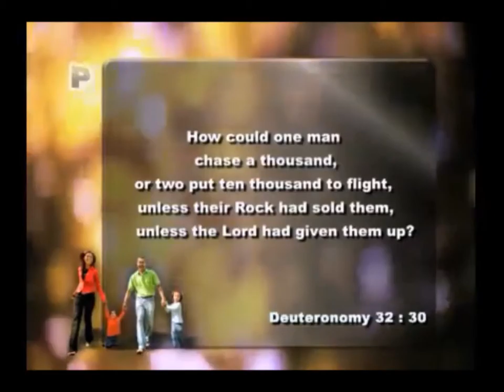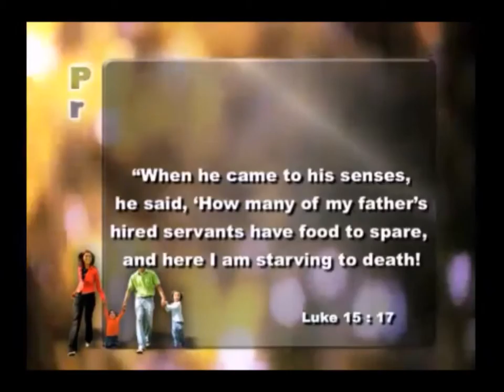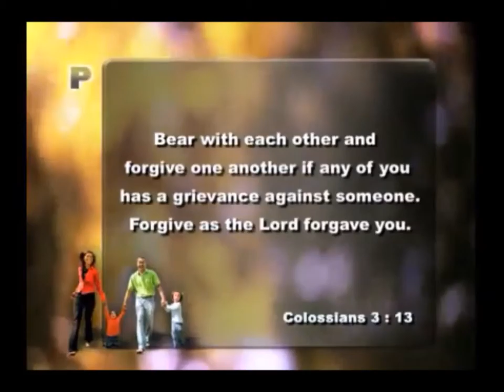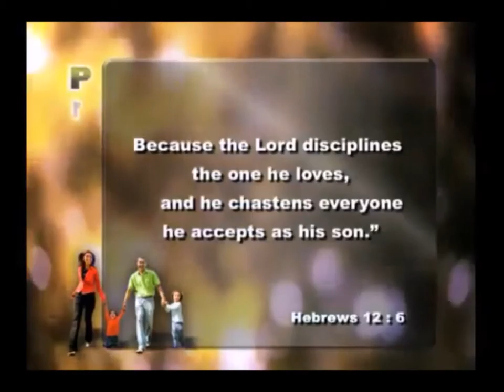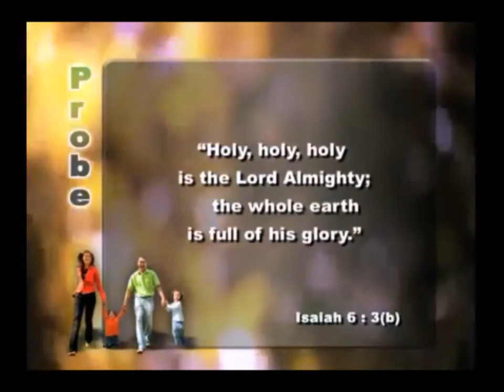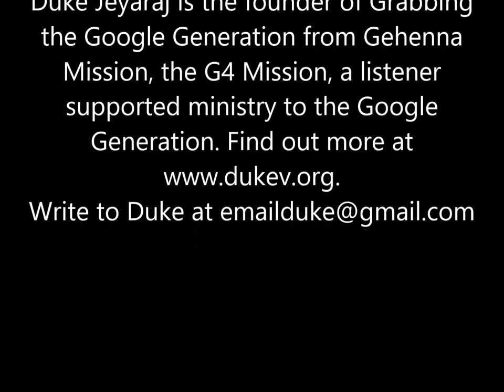A TV Interview That Dr. Duke Jeyaraj gave on Having a Happy Family Life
Duke is a full-time, itinerant, presenter/writer of Truths from the Bible to the Google Generation (the presentday people, the Youtube Youth, the Facebook Folks, the Twitter Troupe) who operates from out of his base in Hyderabad, India, and is someone who ministers cutting across denominational or organizational barriers.

He founded Grabbing the Google Generation from Gehenna (hell in Greek) Mission (G4 Mission) in February 2006 to creatively reach out to the Google Generation. This ministry, which Duke n his wife work for full-time, is supported by individual Indians who have been blessed by his preaching and writing ministry, and NOT by any particular organisation or group.

In case you want to, you could read this article, "Just who is Duke Jeyaraj" & this article titled, "The Dukan Chronicle" (Duke's life testimony)